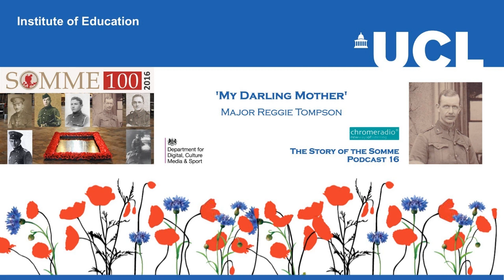THE STORY OF THE SOMME 16 | 'My Darling Mother - Major Reggie Tompson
In this podcast, MAJOR REGGIE TOMPSON, Royal Field Artillery, writes home to his mother from the front. Reggie Tompson was born in 1886. He joined the Royal Field Artillery in 1900 and was a major by the time of the Somme Offensive.

SOURCE | IWM Audio Archive.

PRODUCTION | ChromeRadio for the DEPARTMENT FOR DIGITAL, CULTURE, MEDIA AND SPORT | Producer - Catriona Oliphant | Narrator - Nicholas Rowe | Reader - Charles Pitt | The Last Post played by LSgt Stuart Laing, Welsh Guards on a First World War bugle.